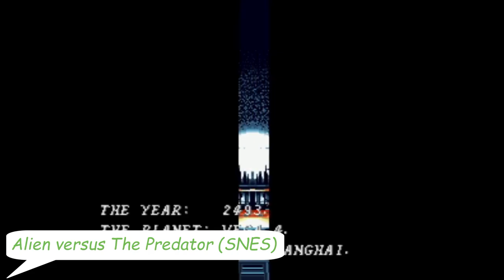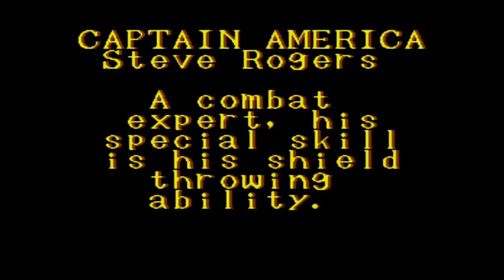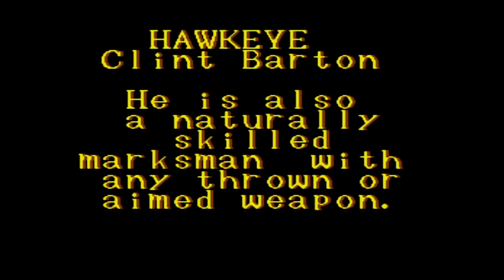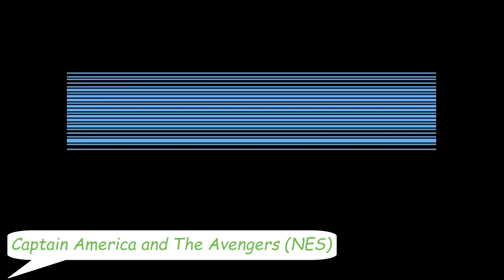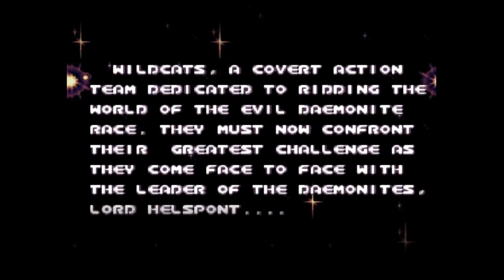Top 30. Retro Games Based on Comics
All the games presented are equally loved by me. I tried to arrange them in alphabetical order.
This is my personal top 30. You might not agree with my selections.